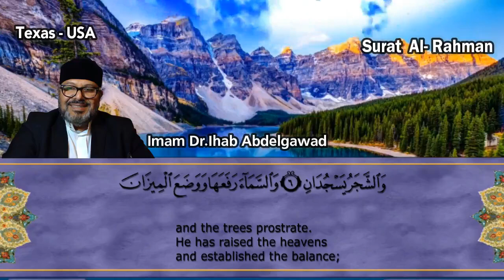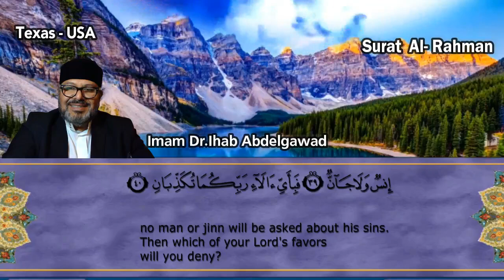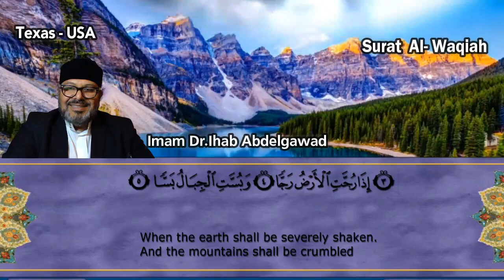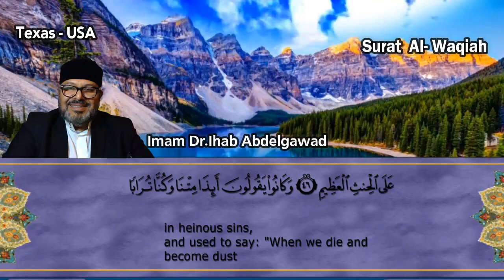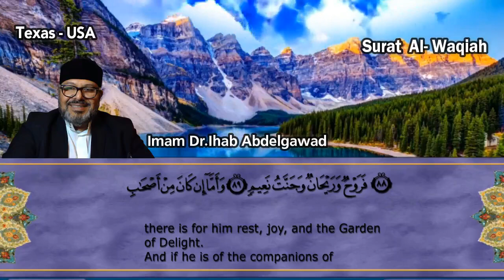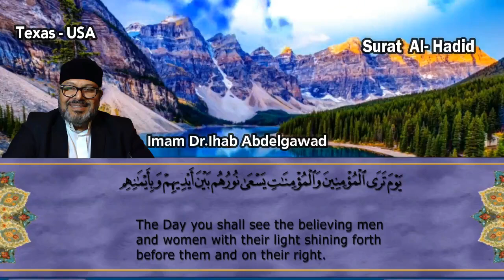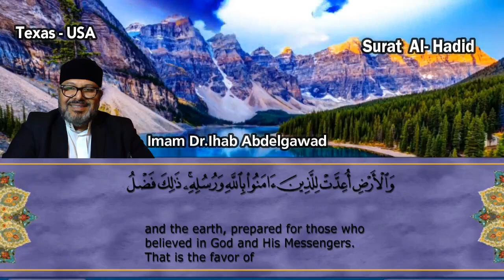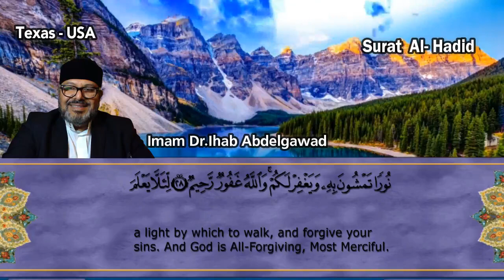Recitation of Holy Quran by voice of Imam Dr. Ihab Abdelgawad, ICGK, Texas USA